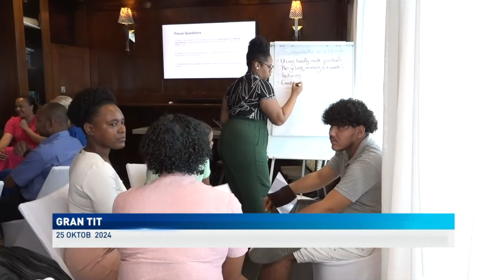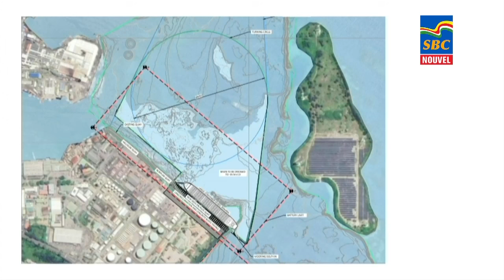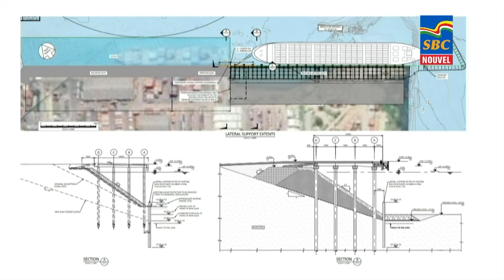8 p.m News 25-10-2024